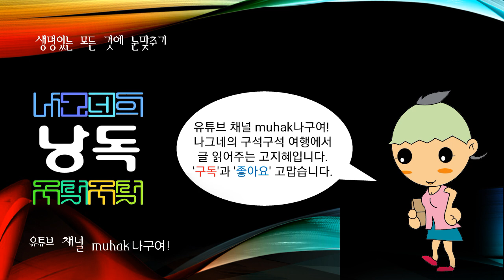세계의 강江,river,河川, 크뢰즈강